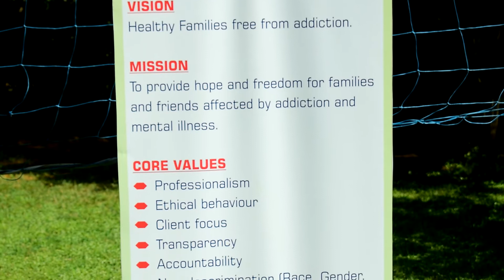Shiko Stories: Mental Health Awareness.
On this episode of Shiko stories, I take a break from the usual vlogs to address the issue of mental health.